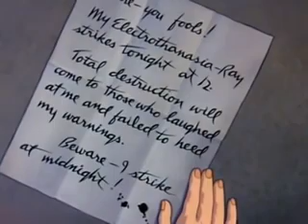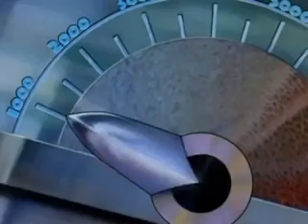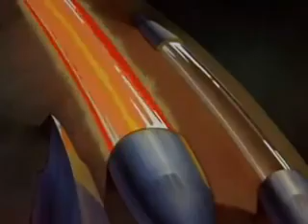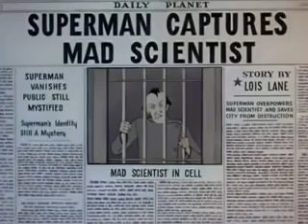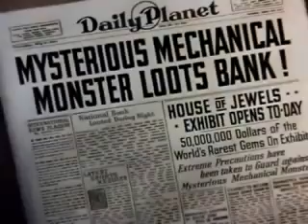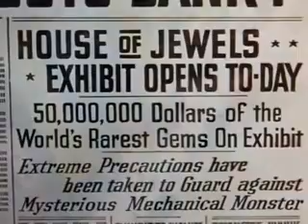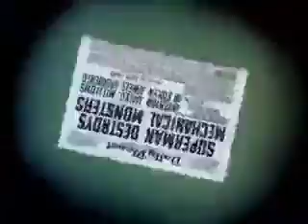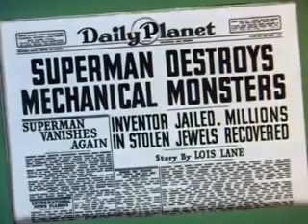Superman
1940 Cartoon  Episode